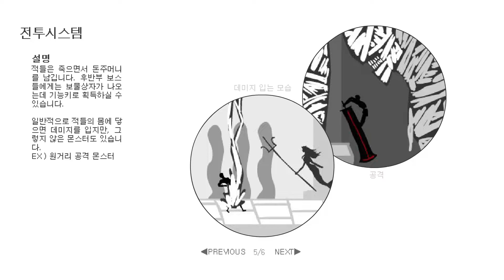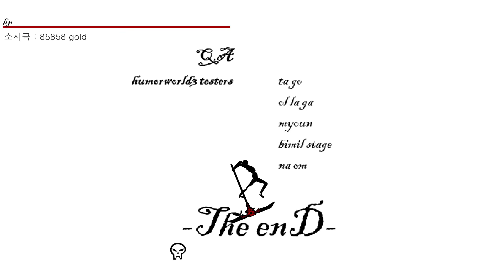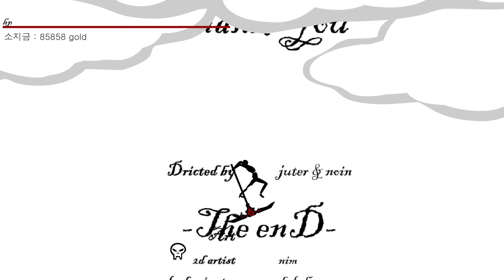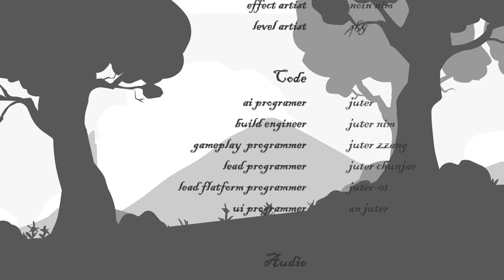킹 오브 곡괭이 (노 코멘터리)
옛날 플래시
초딩들 실력 탈곡기 껨이었음;